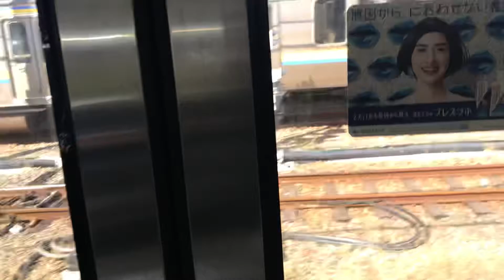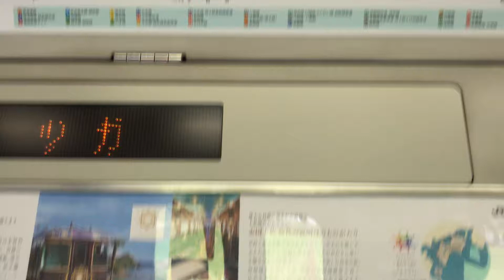【東京近郊区間の特例】#13 成田線快速 千葉→都賀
途中駅で乗務員交代しましたが、成田まで運転席は2人乗務でした。
大都市近郊区間のみをご利用になる場合の特例があります。東京近郊区間のみを普通乗車券または回数乗車券で利用する場合、実際に乗車になる経路にかかわらず、最も安くなる経路で計算した運賃で乗車することができます。
重複しない限り乗車経路は自由に選べますが、途中下車はできません。
（ご視聴のみなさまにおかれましては、実際に乗車される場合、ご自身でJRのサイト等で区間や乗車されるにあたり注意する点をご確認の上、ご乗車されますようお願いいたします。また、私がこの乗車方法を推奨しているものではないこと、私が動画内で乗車している区間のいわゆる大回り乗車の経路の正当性を保証するものではないことにつきまして、ご理解いただきますよう重ねてお願いいたします）